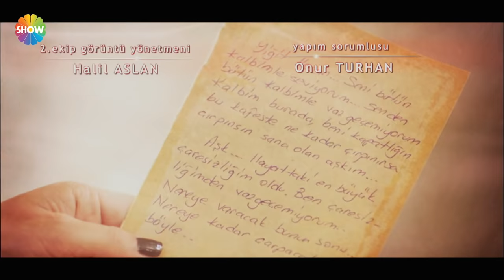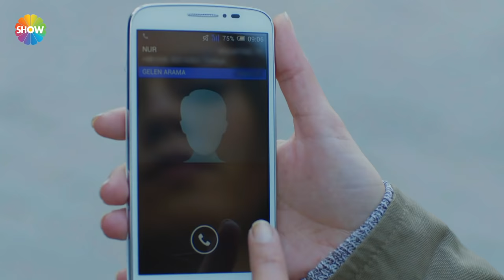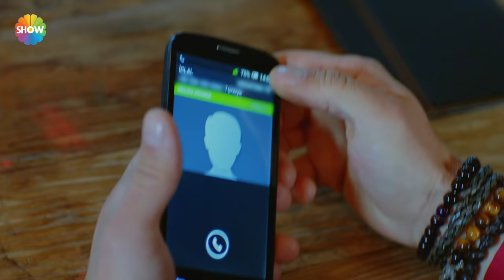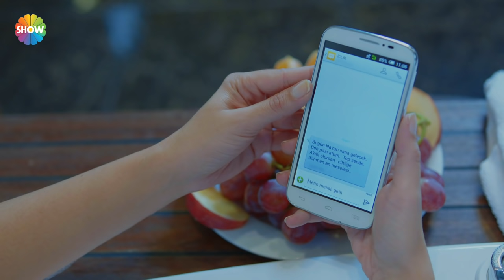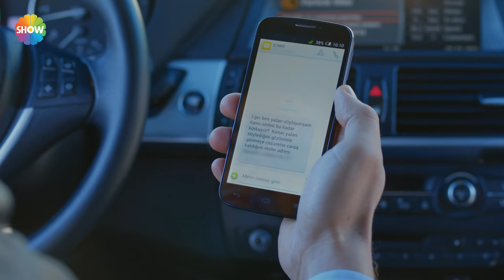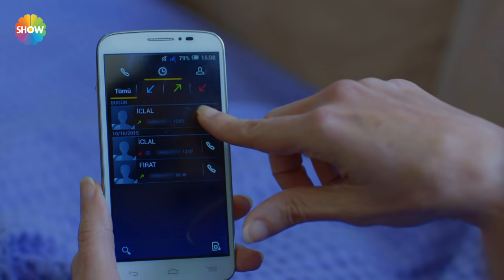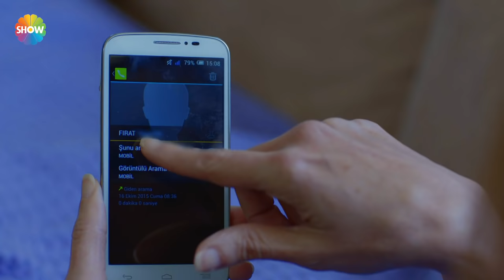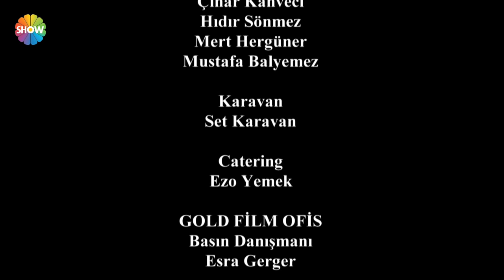Asla Vazgeçmem 26. Bölüm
Asla Vazgeçmem'in 26. Bölümünde; İclal’in oyunuyla geceyi birlikte geçirdiklerini sanan Yiğit büyük bir pişmanlık içindedir. Nur ise Yiğit’te ki değişimi hissetmekte ancak bir türlü anlam verememektedir. İşten ayrıldığını bile bir türlü söyleyememiş, bunun sıkıntısını yaşamaktadır. İclal, annesi Aytül’e olan kızgınlığı hala geçmediğinden planlarından ona söz etmez. Yiğit ise içini sadece abisi Cahit’e dökmekte, yaptığını sandığı hatasını onunla paylaşmaktadır.
Elmas’ın yakınında olmasının işine yarayacağını düşünen İclal, onu çiftliğe döndürmenin yollarını aramaktadır.  Bu konuda harekete geçer ve Nazan’ın ona güvenip sırrını paylaşmasını sağlar. Kızının hamileliğini öğrenen Hafize’nin ise tepkisi çok sert olacaktır. Ancak Elmas’ın tek derdi Cahit’i babalık testine ikna edip haklı olduğunu ortaya çıkartmaktır. Doktordan İclal’in artık tamamen iyileştiğini öğrenen Yiğit, yaşadıkları sahte mutluluk oyununa son vereceği için çok mutludur. Ancak İclal Fırat’ın yardımıyla öyle bir tuzak kurmaktadır ki, Nur ve Yiğit için hayat bir kez daha çok kararacaktır.

Asla Vazgeçmem Yönetmen: Aysun Akyüz, Mehdiabbas
Yapım: Gold Film
Yapımcı: Faruk Turgut
Senaryo: Sırma Yanık, Melis Civelek